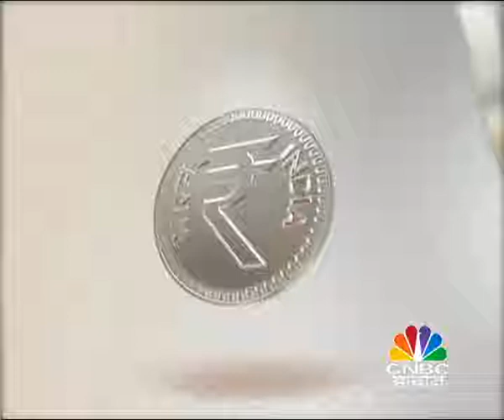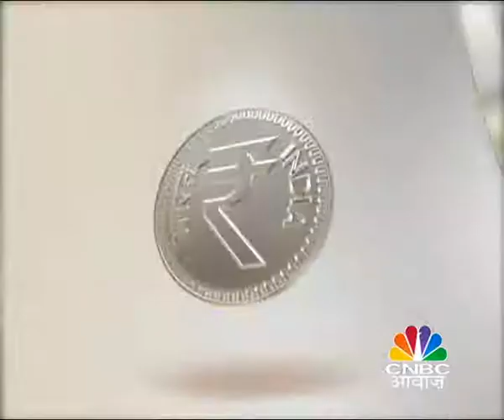Real Estate TV Ep# 22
A New Year means New Beginnings...and why not make one this year by buying a Green Home or making your existing home Eco-friendly...Catch our experts discuss the nitty-griity of buying a green home in Real Estate TV this week. Also on, a Masterlist of top investment destinations to make your Property purchase easy in 2014; a quick recap of what will impact real estate in 2014 and a look at how Mumbai property could become expensive in the New Year with the increase in Ready Reckoner Rates.